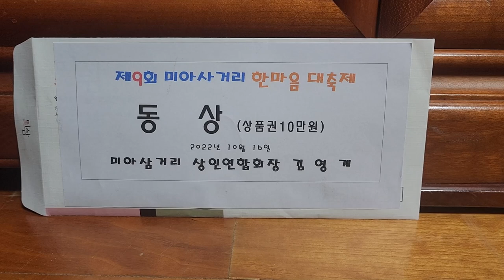미스트트롯 미스트롯 불타는트롯맨 장용 개그맨 MC 동상시상식 미아사거리 한마음축제 2022년10월16일